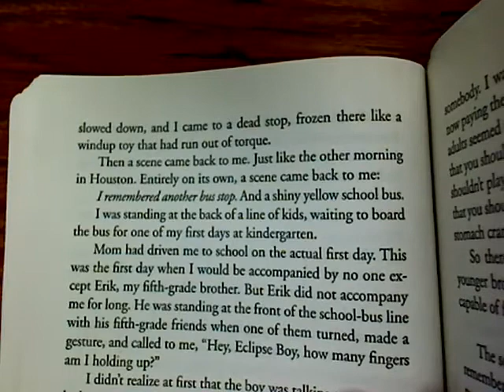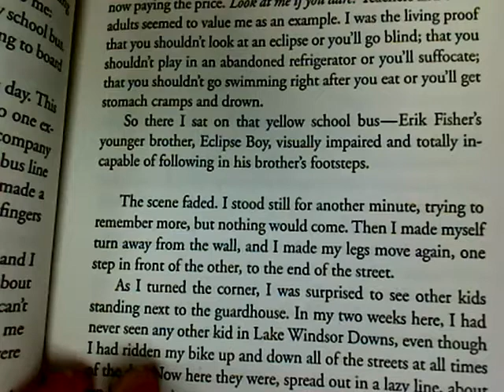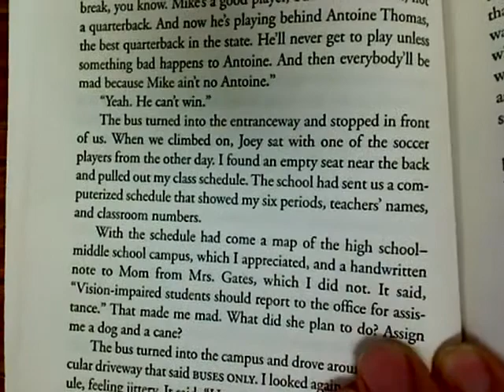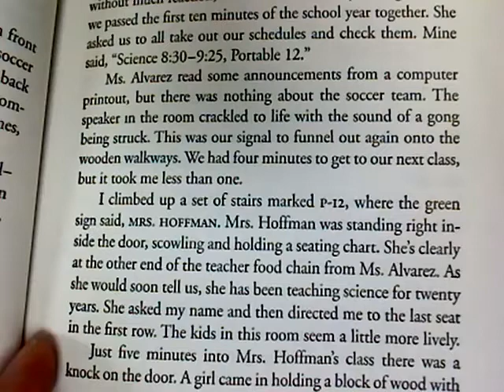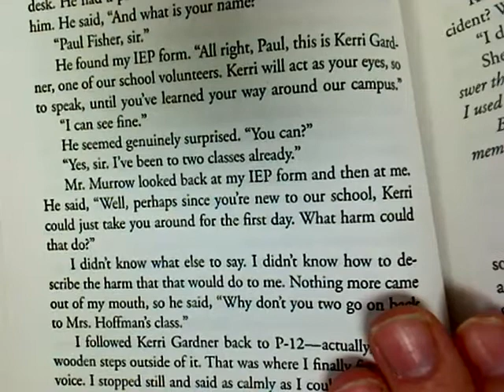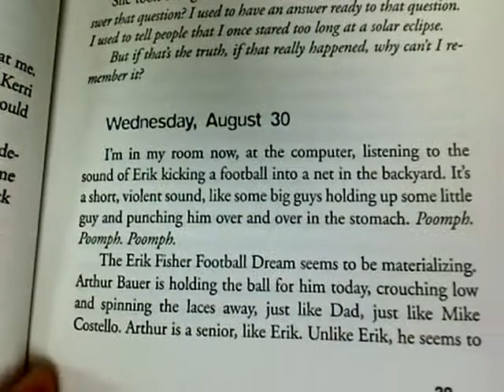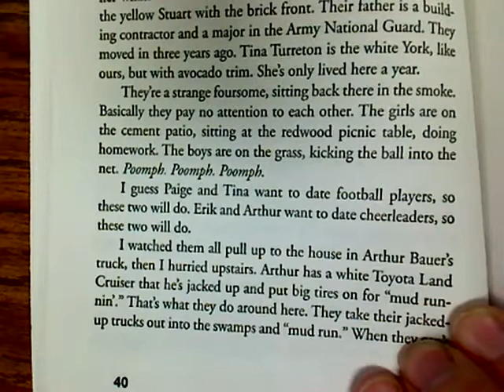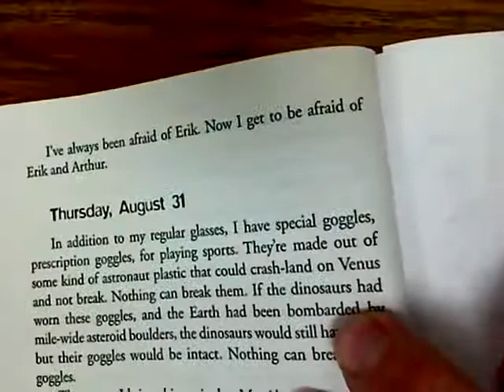Tangerine Aug. 28 & 30 Pgs 33-42